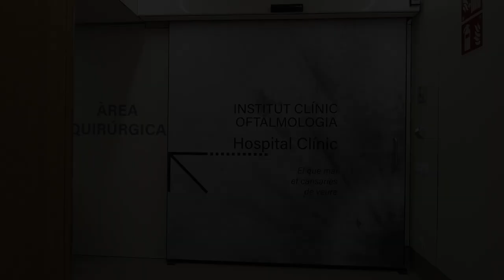Nuevo bloque quirúrgico de Oftalmología en el Clínic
El Hospital Clínic de Barcelona ha inaugurado  el nuevo bloque quirúrgico del Instituto Clínic de Oftalmología, una instalación pionera en un hospital público en lo que se refiere al diseño de espacios y la tecnología con la que cuenta.